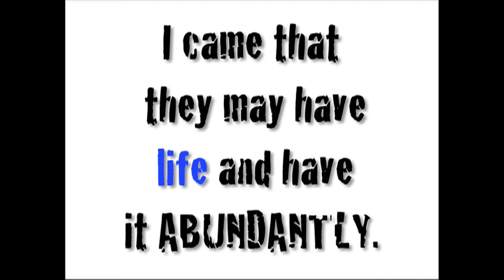Outflow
Outflow Sermon Series intro video.